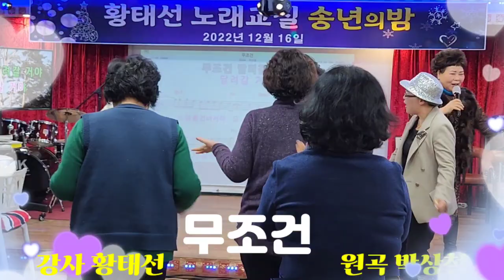황태선노래교실 송년회 &무조건(원곡 박상철) &노래 황태선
황태선노래교실 많이 사랑해주세요